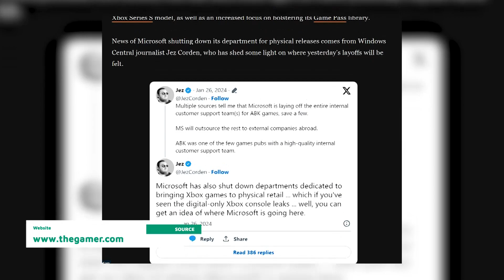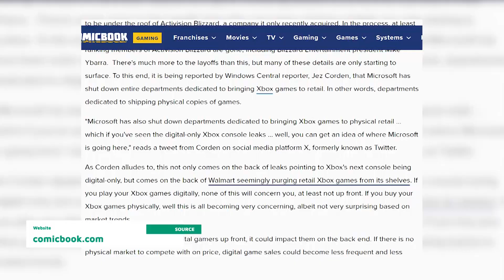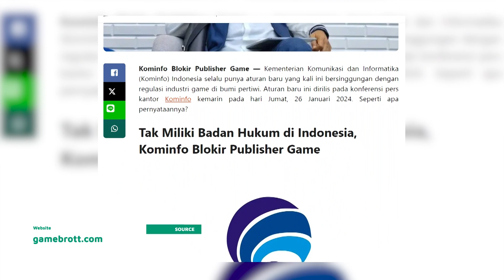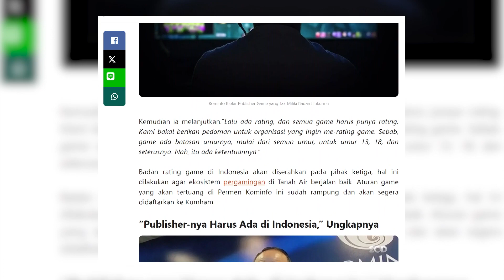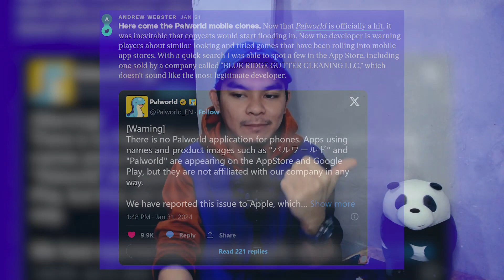KOMINFO ngeblokir Publisher Game? Sekarang game udah gk lagi dibeli? - dyNEWS | 3 Februari 2024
Heyyooo Buddy! Gimana kabarnya hari ini?
Let's Join and be a Topi-topi